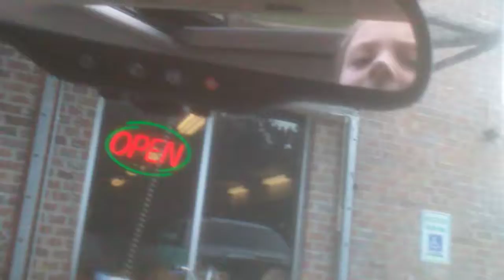August 24, 2019